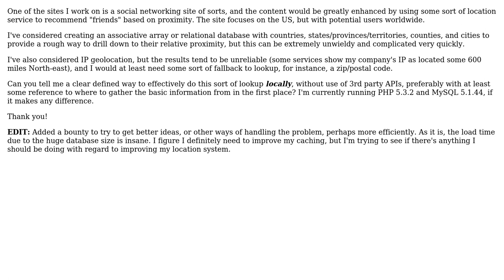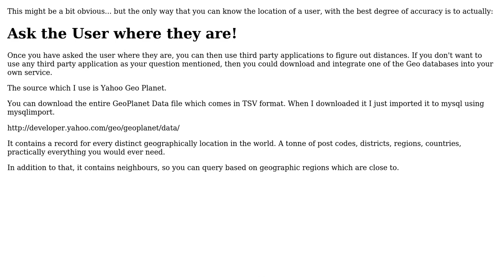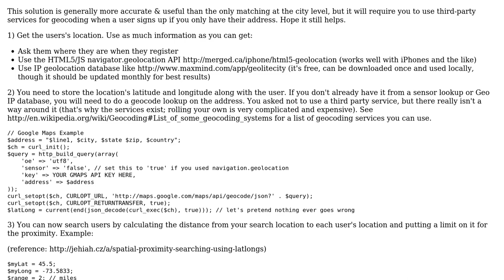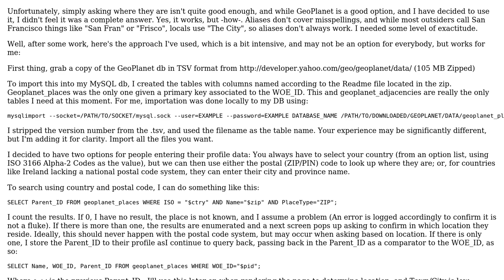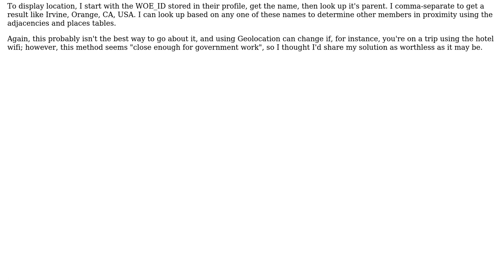Profile Location Information using PHP/MySQL and optionally JavaScript (3 Solutions!!)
Profile Location Information using PHP/MySQL and optionally JavaScript

With thanks & praise to God, and with thanks to the many people who have made this project possible! | Content (except music & images) licensed under CC BY-SA | Music | Images & others | With thanks to user stslavik user Layke user Jonathan Amend and the Stack Exchange Network Trademarks are property of their respective owners. You are responsible for your own actions.